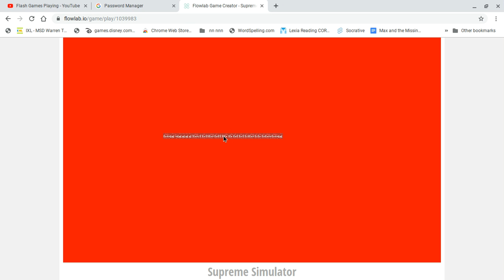PLAYING MY FLOWLAB GAMES! - PART #21 (SERIES)